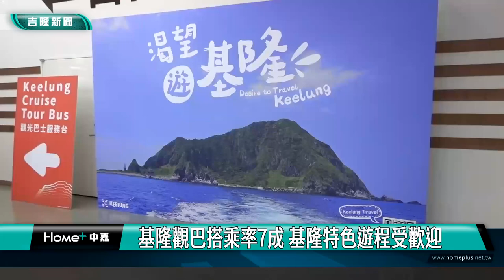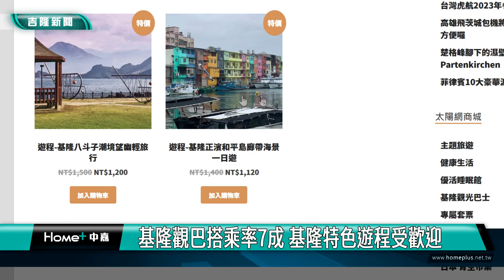基隆|觀光巴士|旅遊|基隆觀巴搭乘率7成 特色遊程受歡迎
基隆郵輪觀光巴士推出後搭乘率有7成，因此市府續推深度遊基隆的觀光巴士主題遊程，據了解反應也相當熱烈，各條觀巴路線遊程5月有八折優惠，旅客不妨把握最後的優惠倒數。

基隆市政府觀光及城市行銷處郭霽處長表示，觀光巴士第一波針對郵輪旅客推出一日劵，目前約有7成搭乘率。第二波於暑假前推出3套旅遊套票及4款主題遊程，3套旅遊套票分別為郵輪靠泊一日遊結合和平島地質公園、陽明藝術館及潮境智能館門票，讓旅客深度走訪特色景點，而主題遊程針對一般遊客推出4款深度體驗基隆特色遊程。並主打5月打8折優惠，旅客不妨把握最後的優惠倒數。

觀銷處說像是「基隆正濱和平島廊帶海景一日遊」是搭乘觀光巴士，在城市導覽下前往和平島地質公園，然後漫步在觀海步道上，感受海天一色的魅力，再前往正濱漁港，與打卡景點彩色屋合影。「基隆Style原味深度體驗之旅」主打原民特色，探訪影集「八尺門的辯護人」的拍攝場景，走訪基隆原民的生活及品嘗原民山海的創意美味，最後前往正夯的太平青鳥書店。「基隆八斗子潮境望幽輕旅行」是深入八斗子漁村，體驗在地獨特海染DIY，然後漫步優美的忘憂谷步道及潮境公園，是一趟解憂舒放身心的輕旅行。「七堵、暖暖秘境森呼吸」是走入基隆的山林，探訪七堵賞花秘境，感受台版的亞馬遜魅力，漫步櫻花及桐花步道，探詢礦業的遺跡及山澗秘境，最後體驗暖東峽谷步道，呼吸山林水瀑的芬多精。詳情請上太陽網、鳳凰旅行社及華華鑫旅行社網查詢。